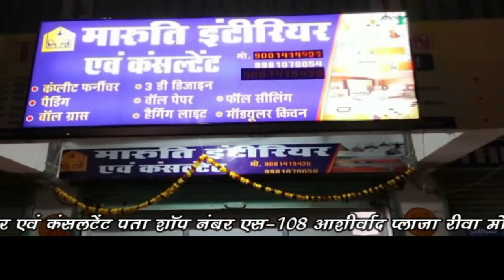🔻रीवा-दीवार में सेंध कर मोबाइल दुकान को बदमाशो ने बनाया निशाना